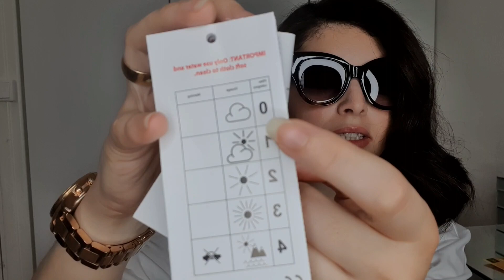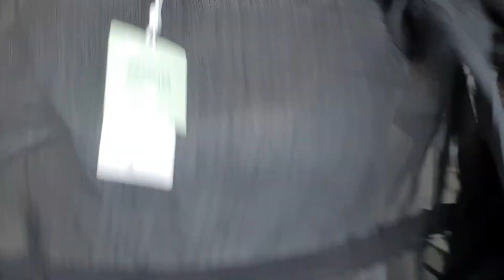Unboxing, soldes été 2023